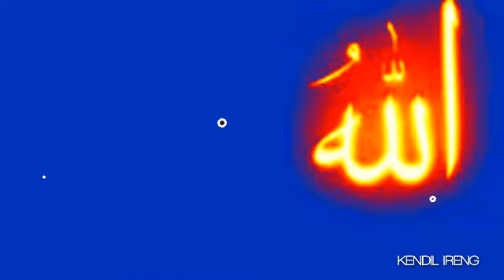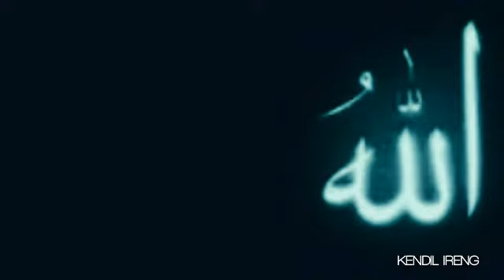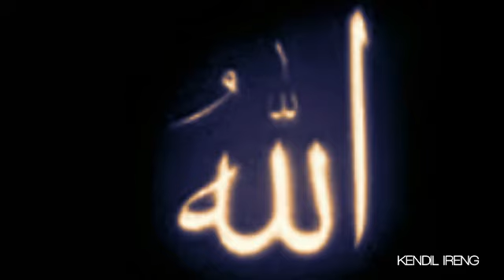Dengarkan secara seksama || Tafakur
MOTIVASI DAN RENUNGAN MALAM

( Dawuh Kyai Nur )

# 2 #

Tanpa latihan dan persiapan yang cukup seseorang tidak dapat masuk ke dalam medan tafakur tentang ketuhanan.

Orang yang masuk ke dalam medan ini tanpa persediaan dan kekuatan akan menemui kebuntuan.

Jika dia masih juga menabrak tembok kebuntuan itu dia akan jatuh ke dalam jurang gila.

Orang awam hidup dalam suasana: “Tugas utama adalah mengurusi kehidupan harian dan tugas sambilan pula menghubungkan diri dengan Allah s.w.t”. Orang yang di dalam suasana ini selalu ada masa untuk apa juga aktivitas tetapi sukar mencari kesempatan untuk bersama-sama Allah s.w.t.

Orangyang seperti ini jika diperingatkan supaya mengurangkan aktivitas kehidupannya dan memperbanyakkan aktivitas perhubungan dengan Allah s.w.t mereka memberi alasan bahwa Rasulullah s.a.w dan sahabat-sahabat baginda s.a.w tidak meninggalkan dunia lantaran sibuk dengan Allah s.w.t.

Mereka ini lupa atau tidak mengerti bahwa Rasulullah s.a.w dan para sahabat telah mendapat wisal atau penyerapan hal yang berkekalan.

Hati mereka tidak berpisah lagi dengan Allah s.w.t. Kesibukan mengurusi urusan harian
tidak membuat mereka lupa kepada Allah s.w.t walau satu detik pun. Orang yang mata hatinya masih tertutup dan cermin hatinya tidak menerima pancaran Nur Sir, tidak mungkin hatinya berhadap kepada Allah s.w.t ketika sedang sibuk melayani makhluk Allah s.w.t.

Orang yang insaf akan kelemahan dirinya
akan mengikuti jalan yang dipelopori oleh Rasulullah s.a.w dan diikuti oleh para sahabat yaitu memisahkan diri dengan semua jenis kesibukan terutama pada satu pertiga malam yang akhir.

Tidak ada hubungan dengan orang ramai. Tidak dikunjung dan tidak mengunjungi. Tidak ada surat khabar, radio, hp dan televisi. Tidak ada berhubungan dengan segala sesuatu kecuali dengan Allah s.w.t.

Dalam perjalanan tarekat tasauf amalan uzlah dilakukan dengan sistematik dan latihan yang demikian dinamakan suluk.

Orang yang menjalani suluk dinamakan murid atau salik.

Si salik menghabiskan kebanyakan dari masanya di dalam bilik khalwat dengan diawasi dan dibimbing oleh gurunya.

Latihan bersuluk memisahkan salik dengan hijab yang paling besar bagi orang yang baru menjalani jalan kerohanian yaitu pergaulan dengan orang ramai.

Imannya belum cukup teguh dan mudah menerima rangsangan dari luar yang bisa menggelincirkannya untuk melakukan maksiat dan melalaikan hatinya dari mengingat Allah s.w.t.

Apabila dia dipisahkan dari dunia luar jiwanya lebih aman dan tenteram mengadakan hubungan dengan Allah s.w.t.

Semasa beruzlah, bersuluk atau berkhalwat, si murid bersungguh-sungguh di dalam bermujahadah memerangi hawa nafsu dan tarikan duniawi.

Dia memperbanyakkan sembahyang, puasa dan berzikir.

Dia mengurangi tidur karena memanjangkan masa beribadat.

Kegiatan beribadat dan pelepasan ikatan nafsu dan duniawi menjernihkan cermin hatinya.

Hati yang suci bersih menghala ke alam ghaib yaitu Alam Malakut.

Hati mampu menerima isyarat-isyarat dari alam ghaib.

Isyarat yang diterimanya hanyalah sebentar tetapi cukup untuk menarik minatnya bagi mengkaji apa yang ditangkap oleh hatinya itu.

Terjadilah pembahasan di antara fikirannya dengan dirinya sendiri.

Pada masa yang sama dia menjadi penanya dan penjawab, murid dan pengajar.

Pembahasan dengan diri sendiri itu dinamakan tafakur.

Pertanyaan timbul dalam fikirannya namun, fikirannya tidak dapat memberi jawaban.

Ketika fikirannya meraba-raba mencari jawaban, dia mendapat bantuan dari hatinya yang sudah suci bersih.

Hati yang suci begini mengeluarkan nur yang menerangi akal, lalu jalan fikirannya terus menjadi terang.

Sesuatu persoalan yang pada mulanya difikirkan rumit dan mengelirukan, tiba-tiba menjadi mudah dan terang.

Dia mendapat jawaban yang memuaskan hatinya kepada persoalan yang dahulunya mengacau fikiran dan jiwanya.

Dia menjadi bertambah berminat untuk bertafakur menguraikan segala kekusutan yang tidak dapat diuraikannya selama ini.

Dia gemar merenung segala perkara dan berbahas dengan dirinya, menghubungkannya dengan Tuhan sehingga dia mendapat jawaban yang memuaskan hatinya.

Semakindia bertafakur semakin terbuka kegelapan yang menutupi fikirannya.

Dia mula memahami tentang hakikat, hubung-kait antara makhluk dengan Tuhan, rahasia Tenaga Ilahi dalam perjalanan alam dan sebagainya.